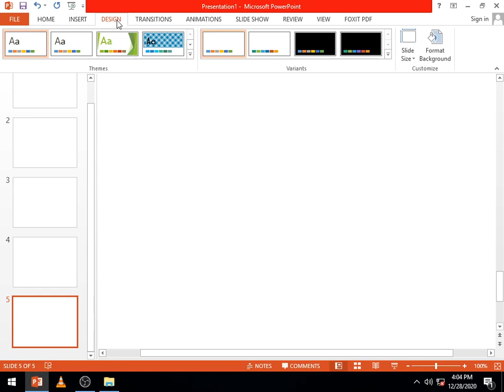Std 11Sci Physics Chap7 Lec15 Parthsir